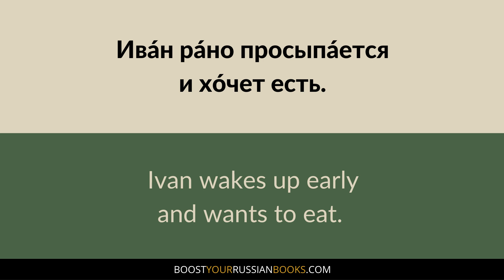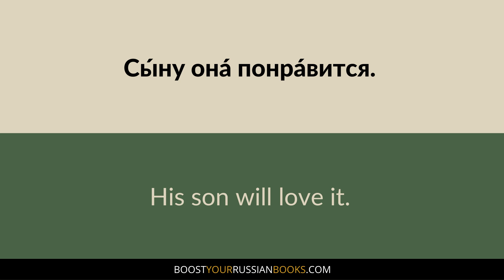A1 Story in Slow Russian with Parallel English Translation // Bilingual book (3)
➡️ ➡️ ➡️ Download 100 Parallel Texts for Beginners (level A1-A2) in PDF + MP3

✓ 100 easy-to-read short stories that will give you hours of enjoyment while you acquire a wide range of new vocabulary;
✓ All stories are written in short sentences with the use of common daily life vocabulary;
✓ Easy grammar constructions;
✓ The verbs in this book are conjugated only in the Present or Future tenses.
✓ Comprehension questions with answers.